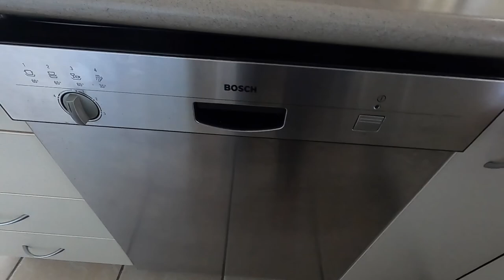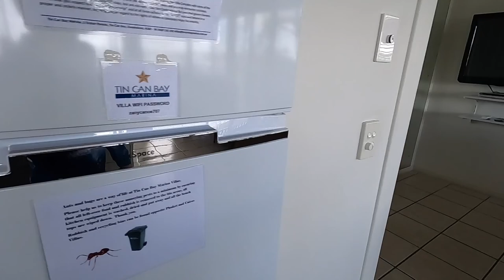Tin Can Bay Marina | Villa Tour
Tin Can Bay Queensland
Marina Villa Tour